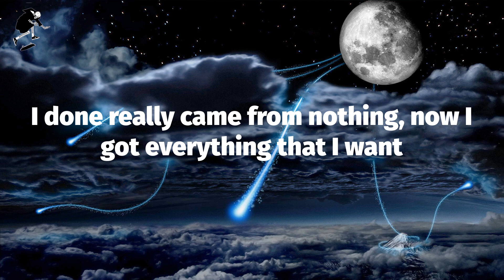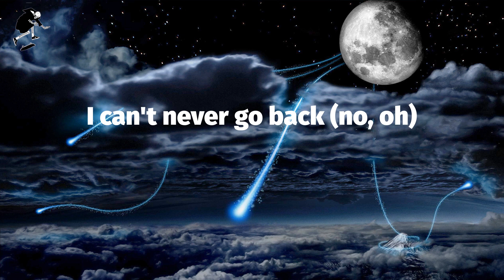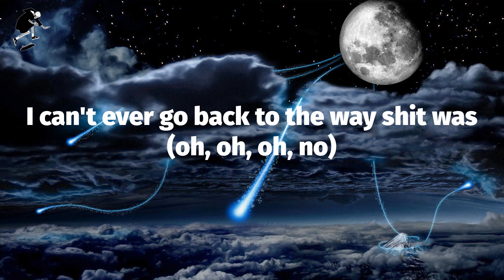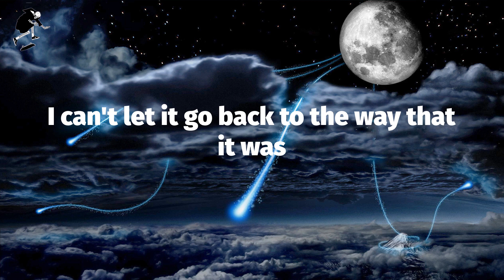Polo G - No Return (Lyrics)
No Return (Lyrics) - Polo G

Oh, oh
Uh, uh, uh, uh, uh (no, no)
Uh, uh, uh, uh, uh (no)
Uh, uh, uh
Used to hit the block and serve
Work the rock like Kyrie Irv'
Link up with gang, like, what's the word?
Pull up, skrrt, switchin' lanes might jump the curb
And, yeah, bitch, I'm really him, put that on fire, fuck what you heard
Got three .50s, that's 150, ain't no limit, I fuck with Herb
Lil' kids turned grown men, we come from cribs dysfunctional
Gotta learn how to play your own hand, don't ever get too comfortable
That's lil' shit, he can think he hot 'til them real killers come and humble you
All day, tell 'em, "Spin the block," 'til your best friend laying under you
Know 'bout late nights and that hunger
Know 'bout rainy days and that thunder
I know lil' niggas on slime shit, no Young Thugs and Gunnas
We was in the field, Glock kick back, we gon' kick it off like punters
I'm Too Turnt Gang, got five in me, I ain't never been no runner (bitch)
I can't ever go back to the way shit was (oh, oh, oh, no)
I done really came from nothing, now I got everything that I want
I can't ever go back to the way shit was (no)
I done came too far, put that on everything I love
Roaches in the crib, mama on drugs (uh, no)
I can't let it go back to the way that it was
I can't never go back (no, oh)
I can't never, I can't never
I can't never, I can't never, oh
I come from the muddiest part of the trenches
Where niggas are dyin' today
Niggas into it with you but niggas gon' hang
In clique and be in the way (yeah, yeah, yeah)
I'd rather be on the case and stay in the mix
Than be in a nigga case (be in a nigga case)
I don't sneak diss, the shit I tell my dawg
The shit I'll say in your face (say in a nigga face)
Perc' got Fentanyl on 'em, he still want him a sixty (want him a sixty)
I took my brother Ruger and told him think and I gave him a .50 (oh)
That backdoor cool where I'm from, that shit new in the city (oh, oh, oh)
And y'all be hanging and playing the game together, you know you snitchin' (oh, oh, oh)
I be tired of losing my niggas to niggas who knew the killer (who knew the killer)
Threw up my guts, I seen that footage
You don't know that feeling (yeah, yeah, yeah, yeah, yeah)
I can't hang with my niggas, homies dolo
I don't know them niggas (yeah, yeah, yeah, yeah, yeah)
Why they play with me on IG like we lame? They know we killers, yeah